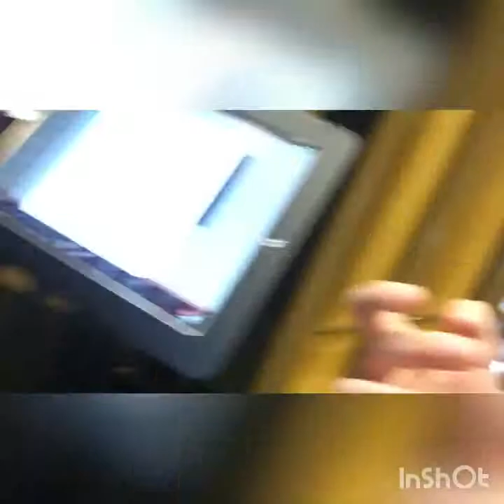Andiamo ha un ristorante di sushi 🍣